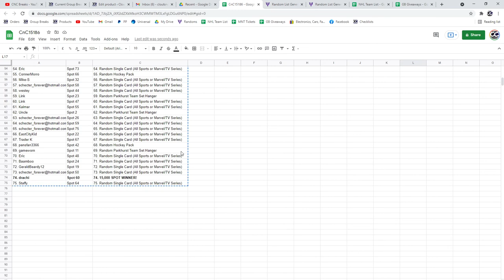CNC Group Break #15,000 Spot Giveaway Chancer - C&C GB #15,186